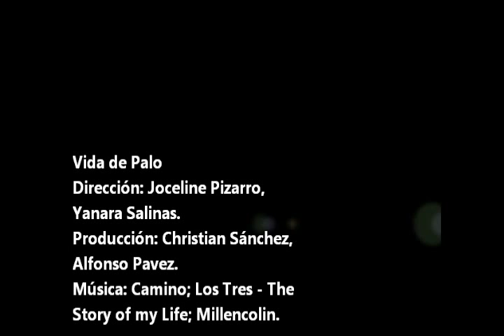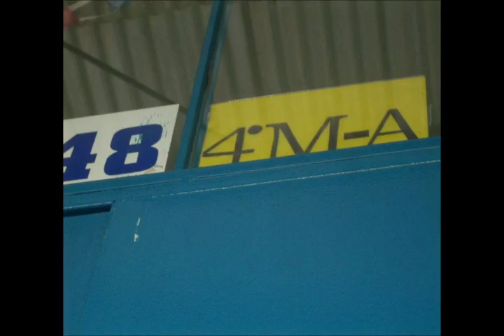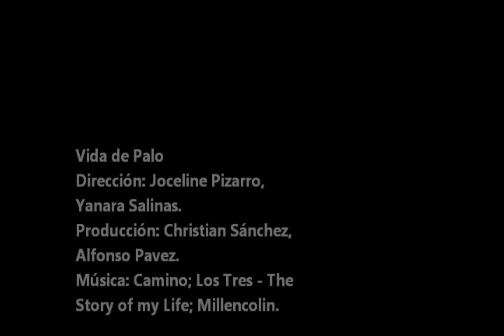Vida de Palo! (Stop Motion)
Stop Motion By Joceline Pizarro, Yanara Salinas, Christian Sánchez, Alfonso Pavez.
Cuarto medio A, generación Bicentenario 2010! HUMANISTAS! Artes Visuales.